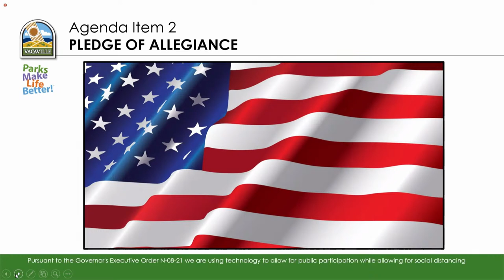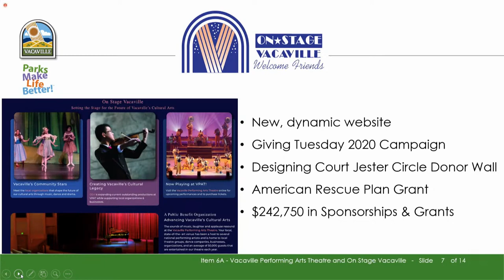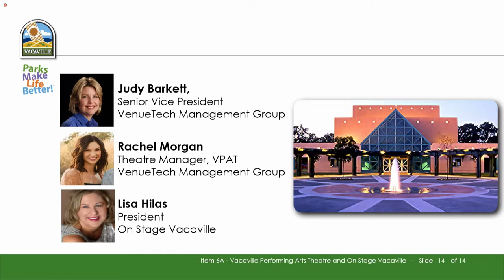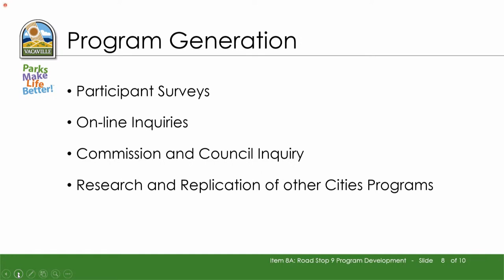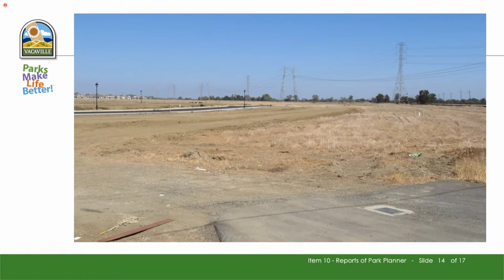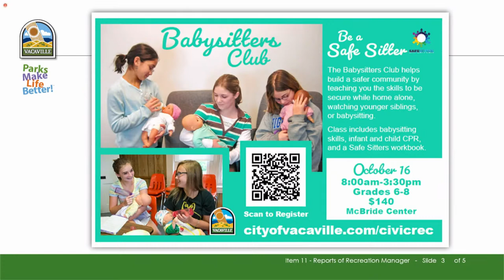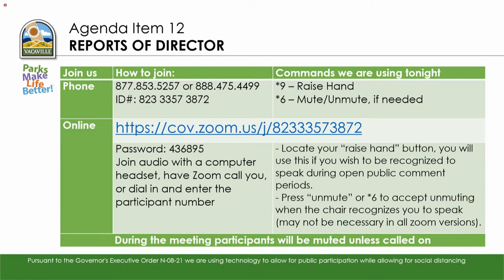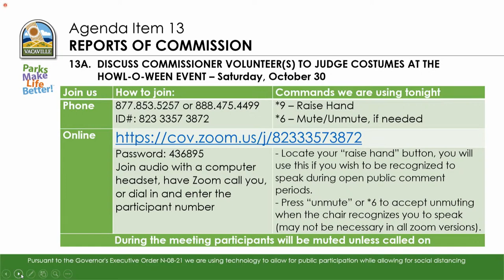9/1/21 Parks and Recreation Commission Meeting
A regular meeting of the City of Vacaville's Parks and Recreation Commission.